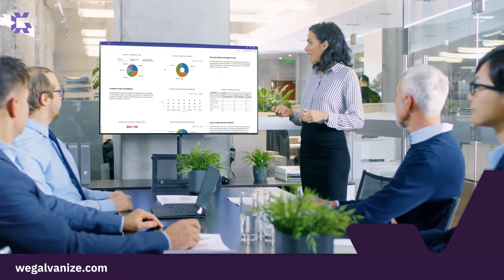HighBond, da Galvanize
Desenvolvida por especialistas do setor para especialistas do setor, a plataforma HighBond reúne os profissionais de segurança, gestão de risco, conformidade e auditoria em uma fonte única de dados confiáveis — as respostas para gerar mudanças. Mesmo que seja para gerenciar ameaças, avaliar riscos, medir controles, monitorar a conformidade ou expandir a cobertura da garantia, o HighBond automatiza tarefas manuais, combina os dados de toda a organização e os transmite em painéis e relatórios fáceis de compartilhar.